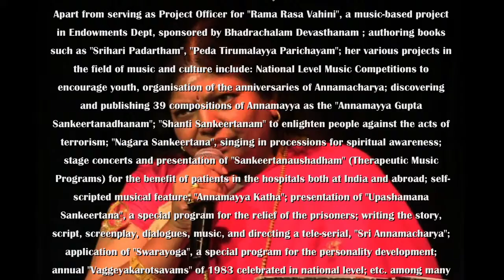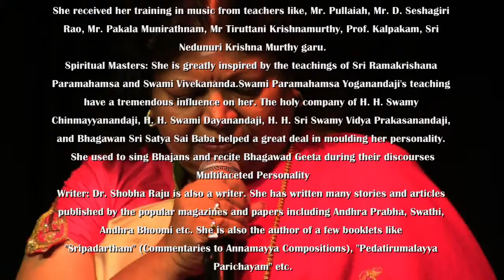SAPNA PRESENTS PADMASRI DR. SHOBHA RAJU IN CONCERT: SRI ANNAMACHARYA'S "CONCLUDING SANKEERTANAS"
SAPNA
CELEBRATING 27 YEARS OF SERVICE TO PERFORMING ART TRADITIONS
PRESENTS

PADMASRI SRI KALA PURNA DR. SHOBHA RAJU
IN CONCERT: SRI ANNAMACHARYA SANKEERTANA
AT
AUGUST 9, 2015
AT
SRI VENKATESWARASWAMY TEMPLE
AURORA, ILLINOIS

"CONCLUDING SANKEERTANAS"
ADIVO ALLADIVO"
"BRAHMAMOKATE"
COMPOSER: SRI ANNAMACHARYA

"SWARAME DOLIKAGA"
UNJAL SEVA
COMPOSER: DR. SHOBHA RAJU

VOCAL: DR. SHOBHA RAJU
KEYBOARD: AYYAPPA
TABLA: SURESH